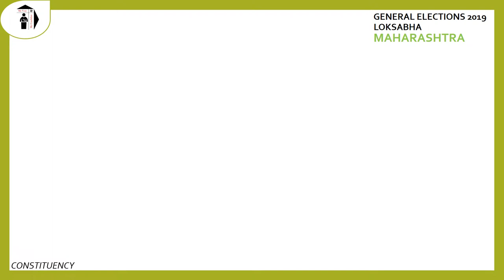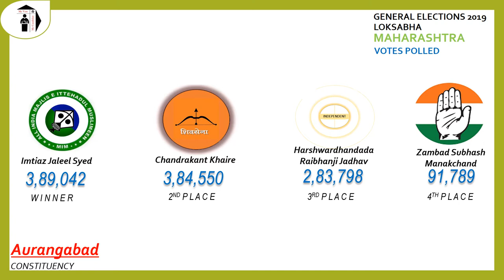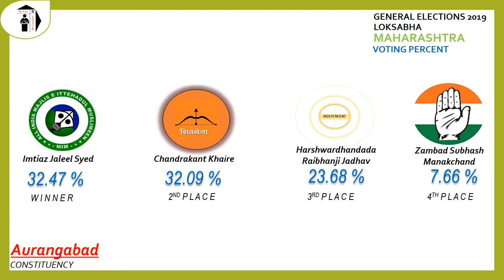Aurangabad Parliament Constituency